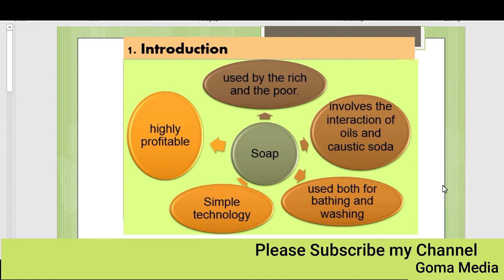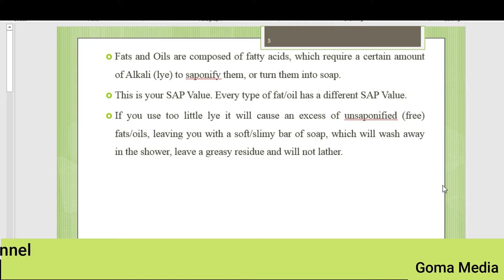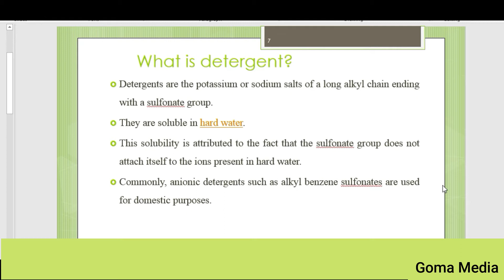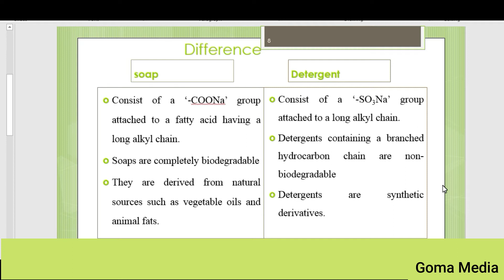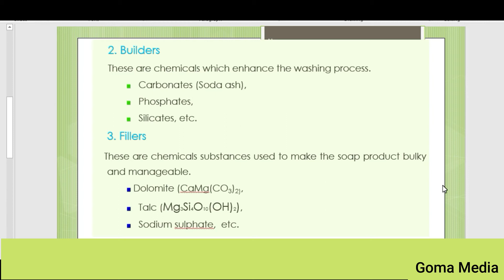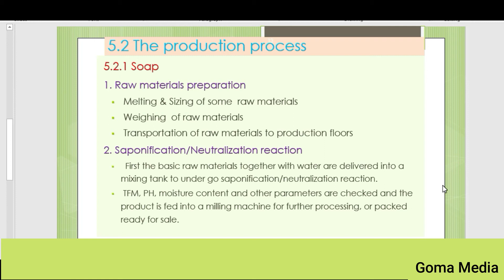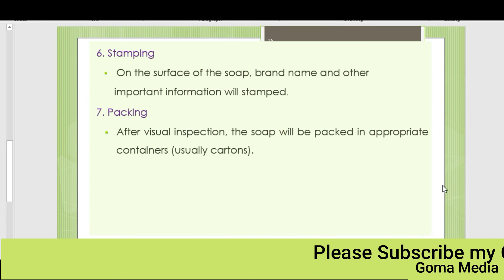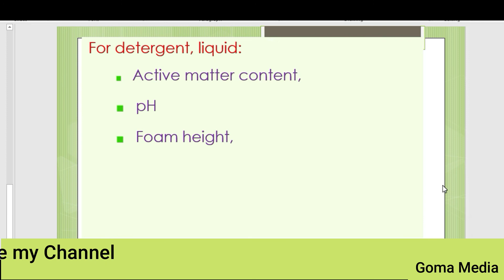Soap and Detergent production process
Soapproduction step by step approach
habesha tiktok ሄኖክ ድንቁ Jtv ezana esam habesha andafta fani samri yoni magna ethiopian drama, zehabesha official, deru ze hararu, ashruka, habesha, ethiopian movie, ethiopian news, esam habesha interview, rakeb alemayehu omn endalk tv